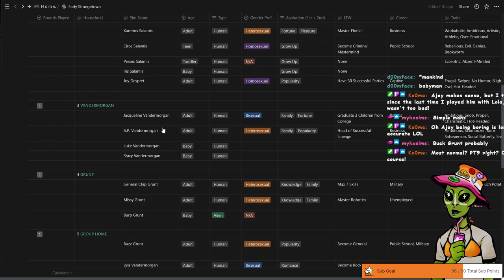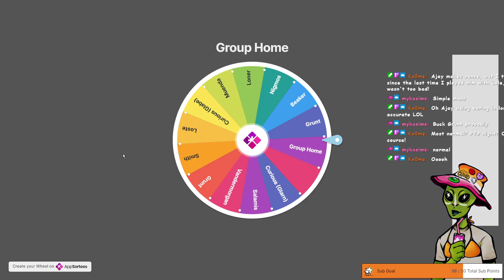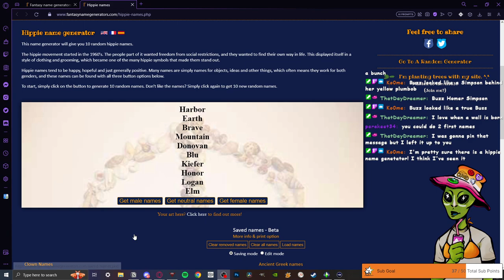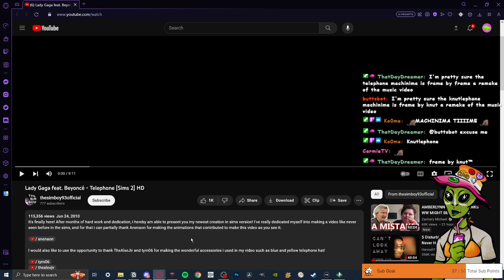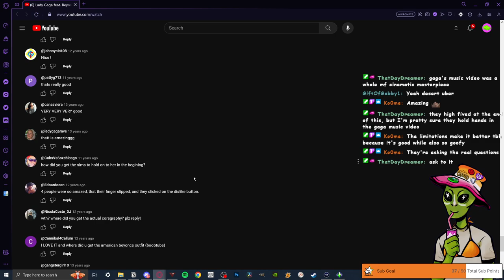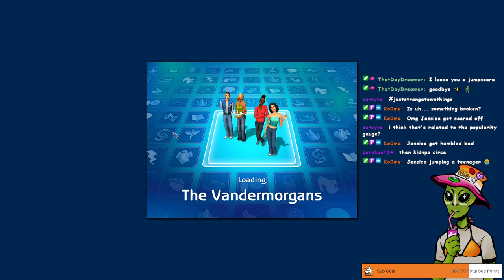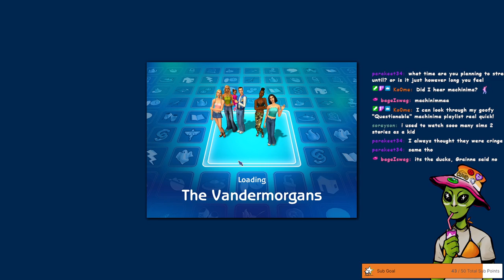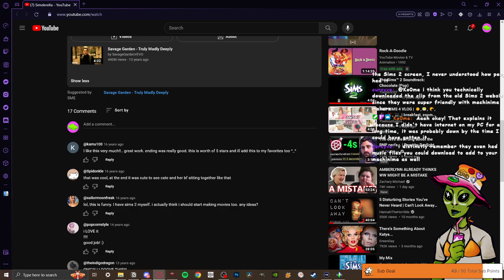The Group Home Grows! | The Sims 2 Early Strangetown: R2, Episode 4